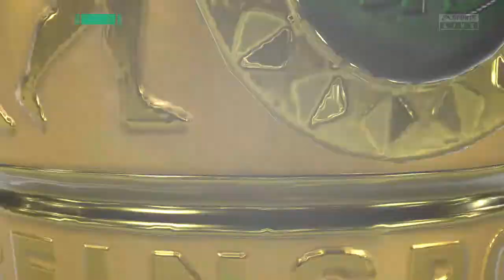DFB Pokal Halbfinale vs. Leverkusen ⚽ Let´s Play FIFA 20 Karrieremodus WERDER BREMEN #34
⚽ 100 % Werder !!!
⚽ Das Ziel ist Europa
Fifa 20 Karrieremodus mit dem SV Werder Bremen. Es gibt nur ein Ziel. Zurück zu alter Stärke. Zurück nach Europa. Es wird keine Mega-Transfers geben, zumindest sehr selten, denn der Fokus steht ganz klar auf Talente. Lasst uns schauen, welcher Youngstar sich zu einem neuem Weltstar entwickelt. Nur der SVW !

Wenn Dir mein Video gefallen hat, dann würde ich mir sehr über einen Kommentar und einen Daumen freuen. Schau doch auch mal in meine anderen Videos.
Du willst mich unterstützen und brauchst günstige Game Keys oder PSN Card ?
Dann folge diesem Link und spare :)

Ihr könnt über diese Links auf Amazon shoppen:
*Elgato HD 60 S
*Gaming Headset Steel Series Arctic 7
*PS4 Controller
*PS4 Kühler
*Logitech G29 Drving Wheel

Pssstt.. .wer bis hier hin liest ist voll cool !!!